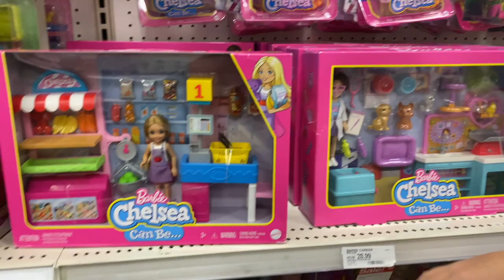We Adopted a Family for Christmas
Pan Fam! Check it out! We headed to Target and Walmart to give some holiday cheer to a local family in need. Courtesy of Fika Mediahouse, we adopted a family with 3 kids and had the best time shopping for them. Happy Holidays!